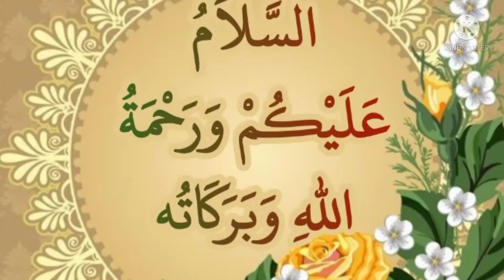keema bhare karele with new technique//keema bhare karele recipe in Urdu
keema bhare karele recipe in Urdu
keema karele kaise banaen
keema bhare karele recipe by food fashion
imambara karele ki man karela recipe
keema karele bhare hue kis Tarah banaen? the great recipe for keema bhare karela recipe this is back in the old days when we start and still people keep request for this recipe